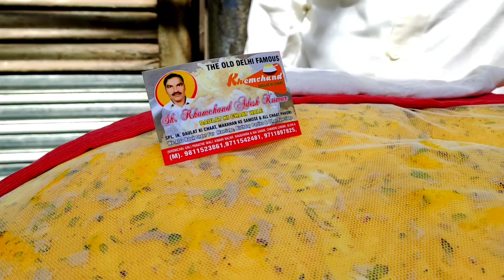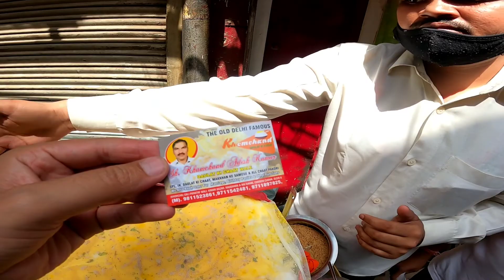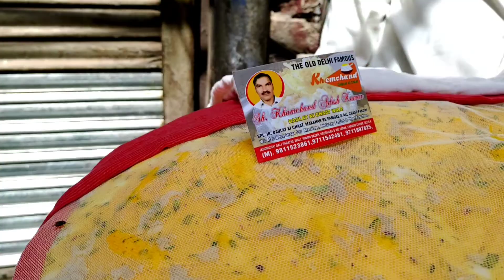Daulat ki Chaat | Old Delhi Famous | Indian Street food | Khemchand Daulat Ki Chaat | Chandni Chowk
Daulat ki Chaat | Old Delhi Famous | Indian Street food | Khemchand Daulat Ki Chaat | Chandni Chowk | Ritesh Sharma Vlogs | Royal Rider

Address - Naughara Jain Temple Kinari Bazar Gali Paranthe wali Chandni Chowk, Old Delhi, Delhi, 110006

To connect Royal Rider -

If you want me to cover any other content, than feel free to say it to me in comment box.

you can ask any questions related to this video in the comment box,
you can also recommend me the content you want me to cover up.